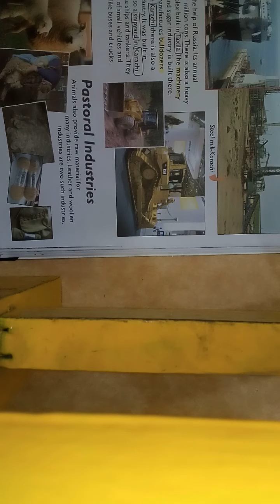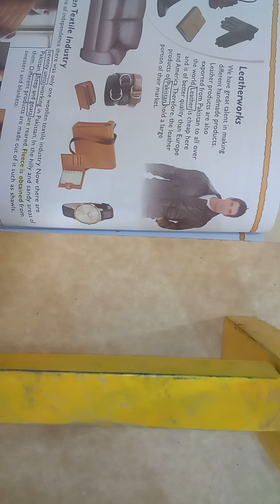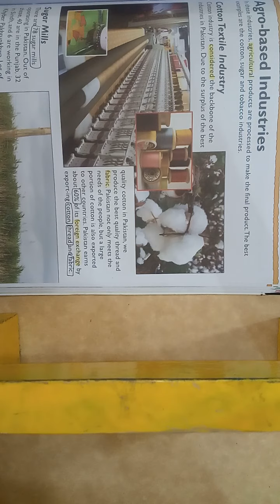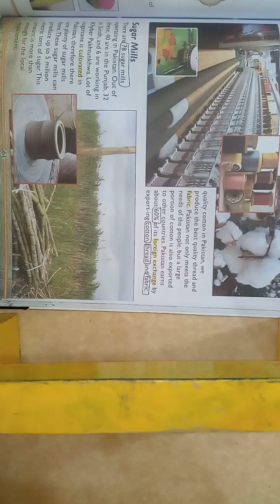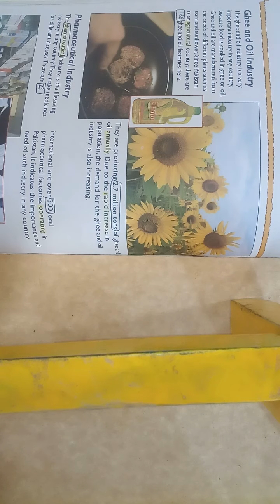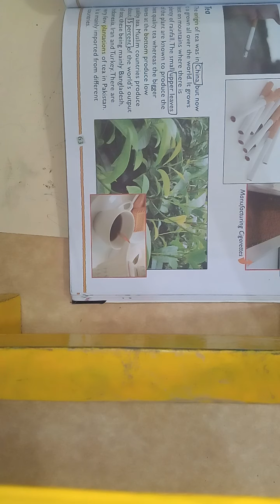class 6 S.st lec#4